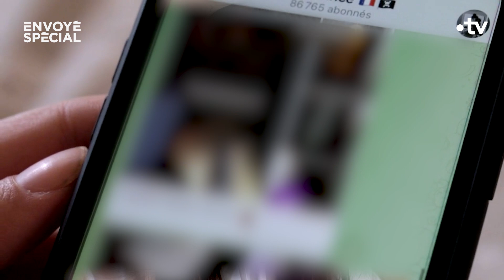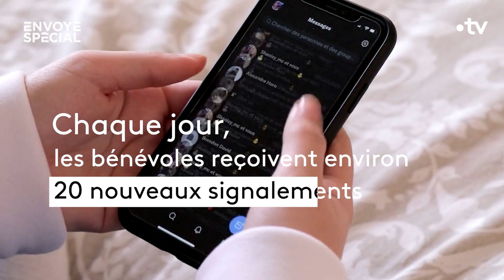Elle lutte contre le cyberharcèlement sexuel (LE + D'ENVOYÉ SPÉCIAL)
Depuis qu’elle a 16 ans, Maeva est bénévole au sein du collectif Stop Fisha.
Elle consacre tout son temps libre à aider les victimes de cyberharcèlement sexuel.

Regardez le reportage Génération Nude : quand le corps vaut de l’or ici ➡️

Un reportage de Romain Boutilly, Swanny Thiébaut, Antoine Husser et Baptiste Rimbert